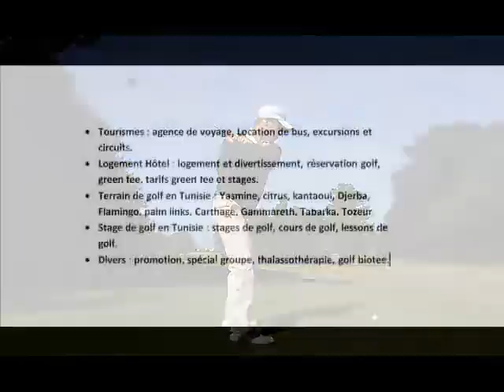Stage 18 trou avec un pro au Djerba golf club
Passez votre stage 18 trou accopagnée par un pro de real golf académie au djerba golf club